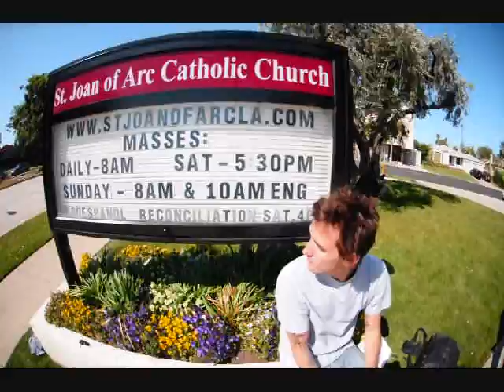Any Block #3.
So we did another any block.  This time we ended up at Pico and Exposition in West LA (right where the fantasy island strip club is).  Justin Cefai and Colin Cook racked up most of the footage, but Corpsey, Christian Schultz and myself make an appearance as well.  The audio sounds horrible a lot of the time because it was really fucking windy.